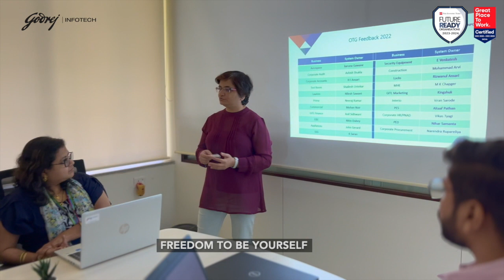Women As Technology Leaders - Geeta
Women as Technology Leaders in Godrej Infotech Ltd. (GITL)

Meet Geeta Mallick who has been working with GITL for 24 years and is currently designated as a Project Manager. Take a sneak peek into her journey at GITL